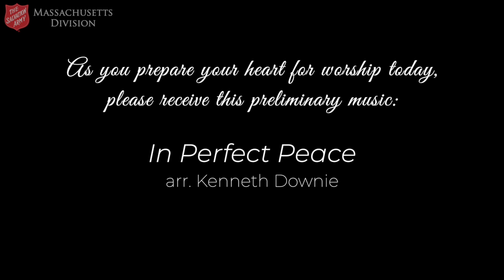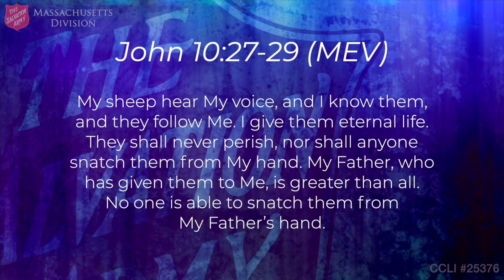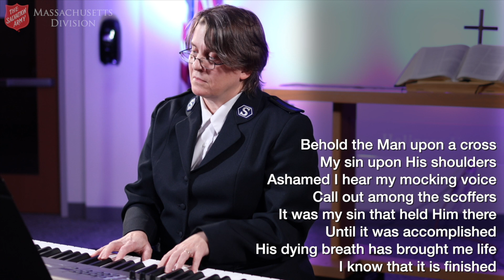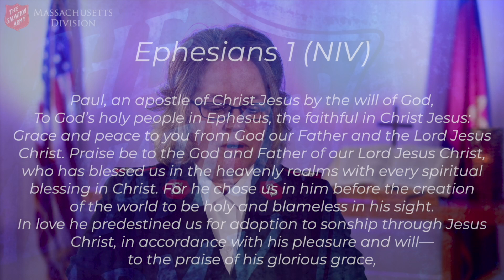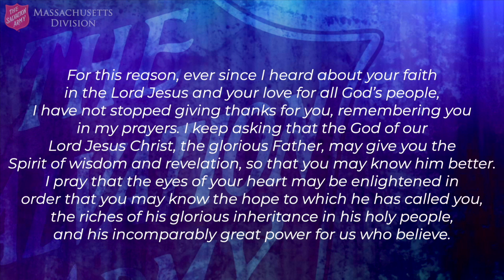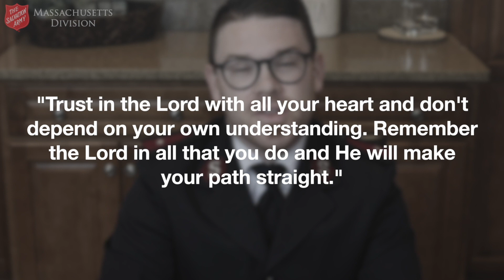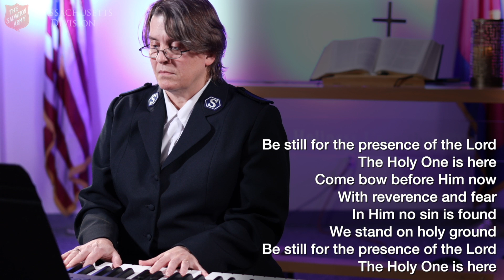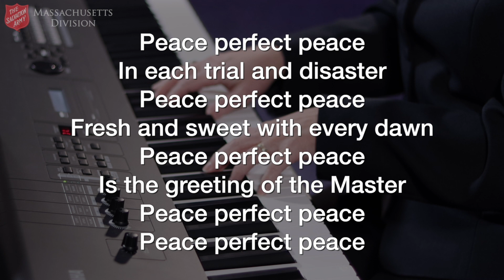The Salvation Army Massachusetts Division United Worship 01-17-2021